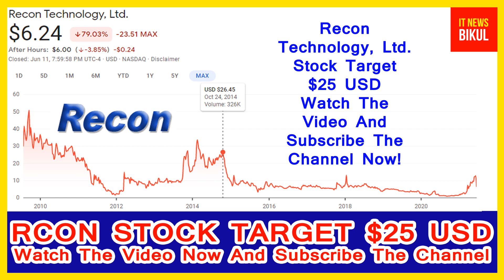RCON Stock - Recon Technology, Ltd. Stock Prediction |RCON Stock Latest News Today|RCON Stock Target